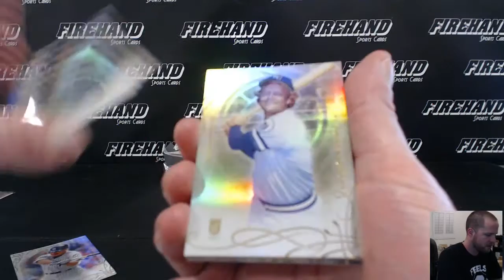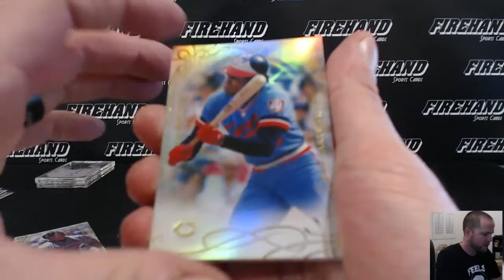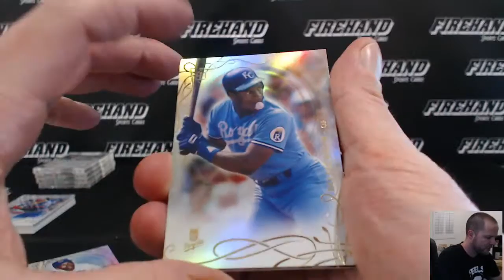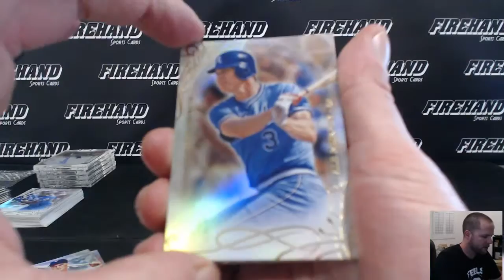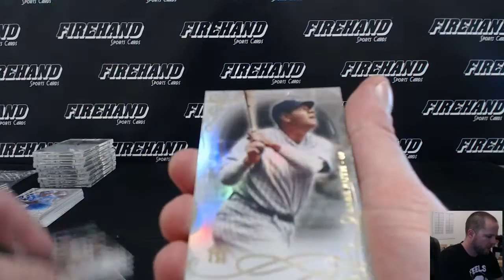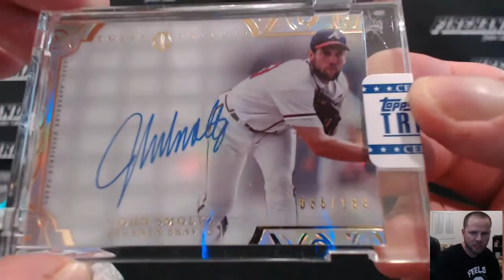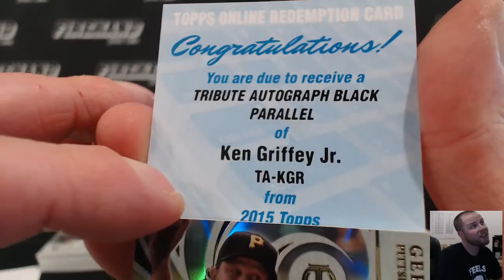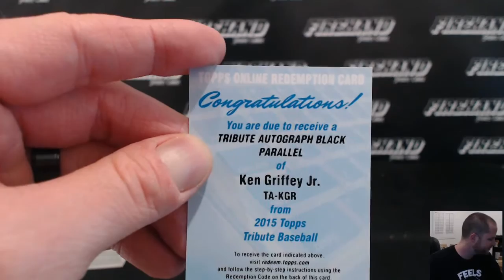2015 Topps Tribute Special Edition 6 Pack Half Case Random Teams #6 ~ 2/16/16